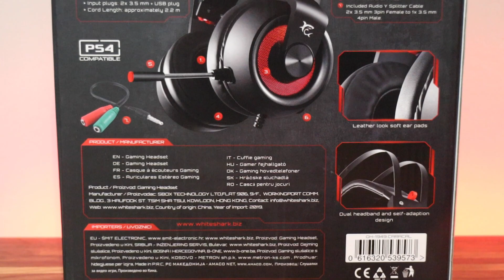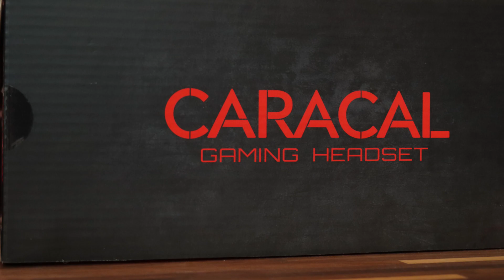White Shark Caracal gaming slušalice